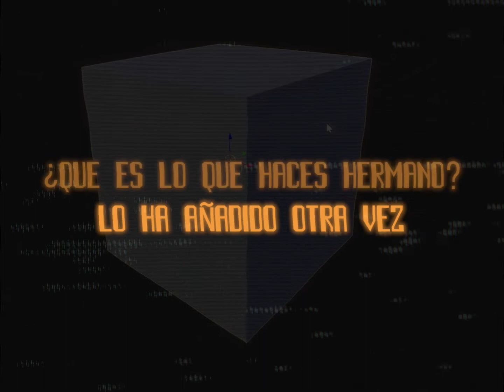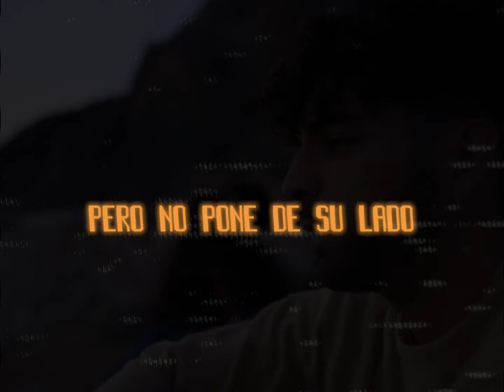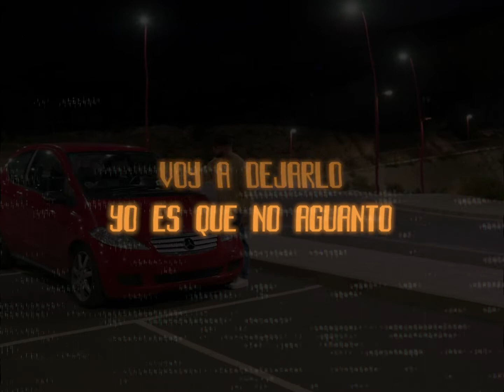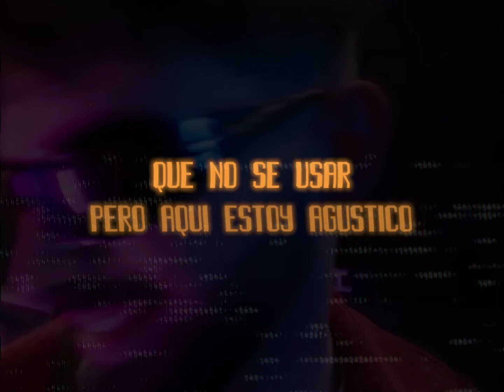Aura Prods - Blender Karaoke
Aura Prods - Blender